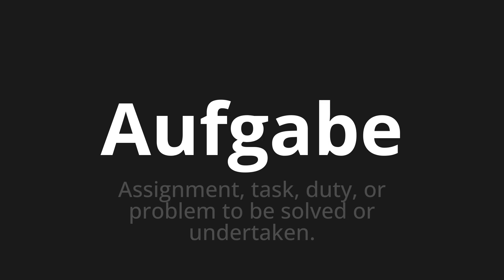How to pronounce Aufgabe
Master the Pronunciation of 'Aufgabe which Means task' - which means : Assignment, Task, Duty, or Problem to be solved or undertake. 📝 with @PronunciationGerman 🎓🗣️ - [Your Guide to German]

Learn to pronounce 'Aufgabe' perfectly in German with our easy and engaging tutorial by @PronunciationGerman! 📖📽️ In this comprehensive video, we provide you with native speaker examples 🗣️👂 and phonetic breakdowns 🎵 to ensure you get the pronunciation just right.

How to say Task in German